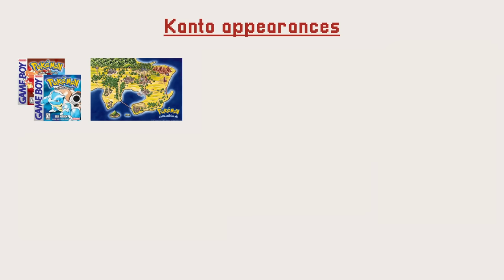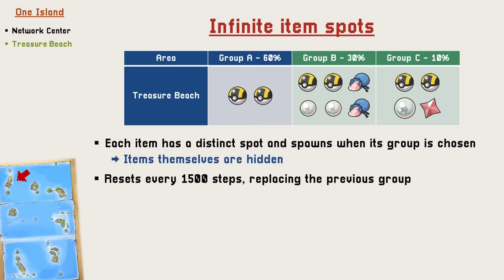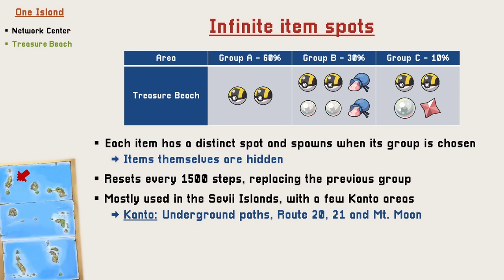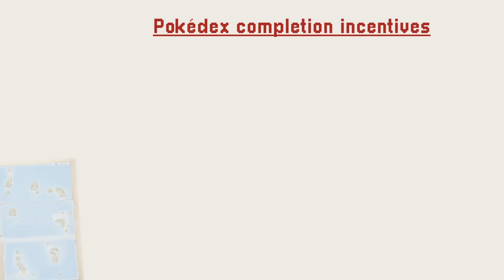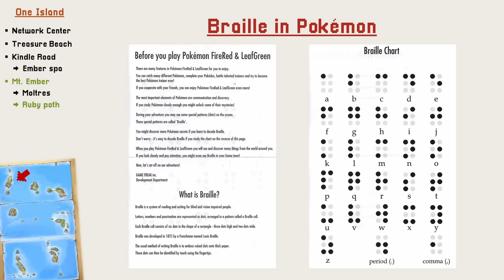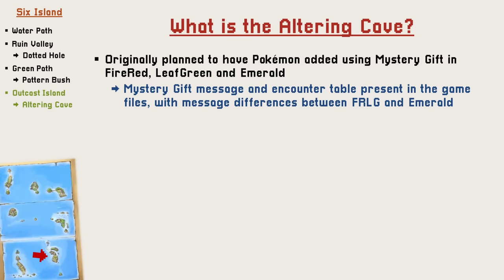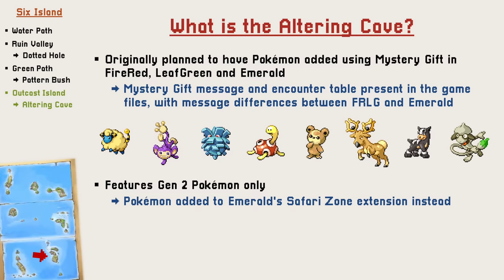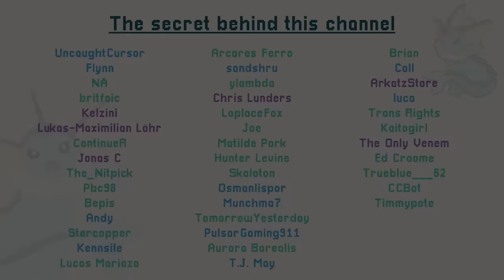The Secrets of the Sevii Islands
The Sevii Islands are exclusive to Gen 3. Why is that? What can we find there? How many Islands actually exist? So many questions we will find the answers to!

Chapters:
0:00 A unique and exclusive area
3:41 One Island
6:00 Two Island
7:35 Three Island
9:18 The second visit
12:43 Four Island
14:37 Five Island
17:24 Six Island
20:24 Seven Island
23:14 The secret islands
24:21 Now we know why
Corrections:
11:34 You might be surprised by my peculiar pronunciation of the word braille. Being French, I decided to go for a more French pronunciation, as this writing system was named after its creator, the French teacher Louis Braille. It may be incorrect, but it is on purpose... for once!